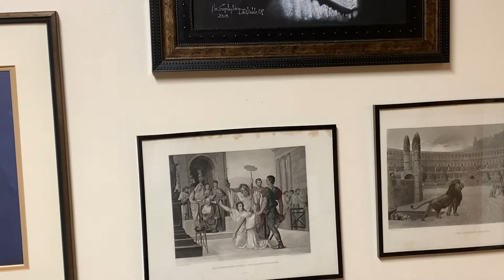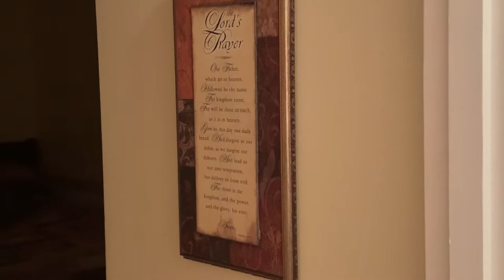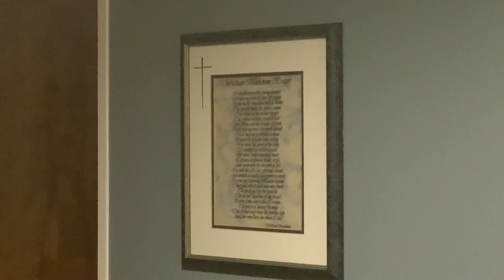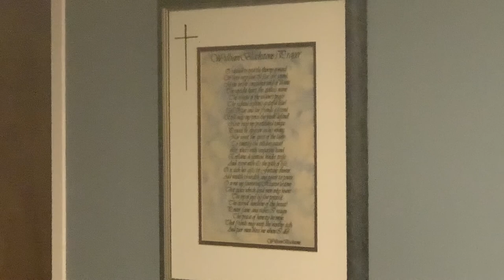Magdalene Retreat at the old St Paul's Parish in Nampa Idaho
This is Magdalene at the Old St. Paul Parish in Nampa Idaho. about Otis them John Keenan O.P.L. Gives a Presentation than Reserved Questions.